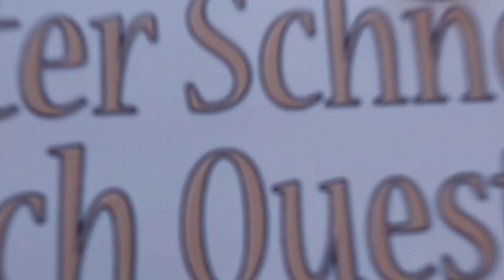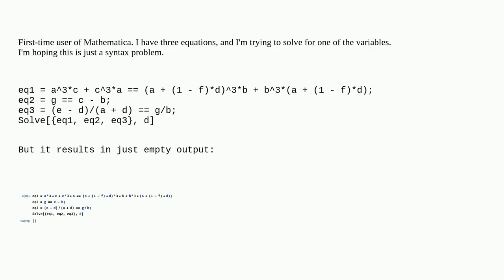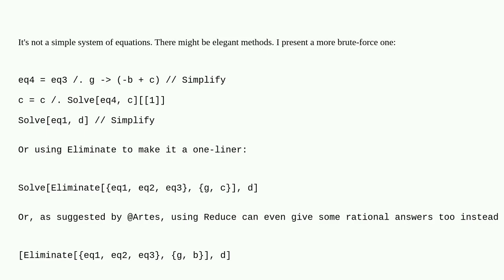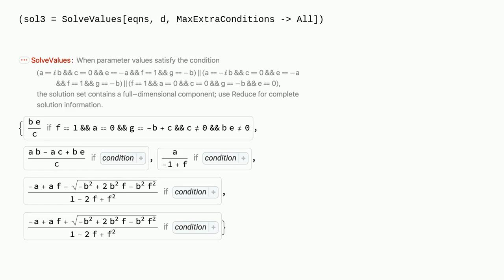Mathematica: Trying to Solve system of equations gives empty result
Trying to Solve system of equations gives empty result

A special thanks goes out to the community

  syntax equation-solving